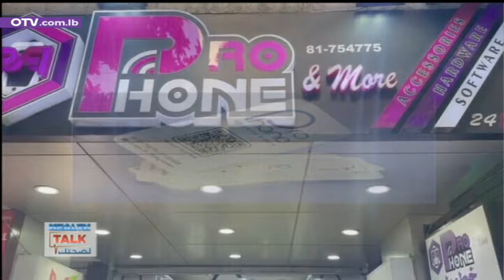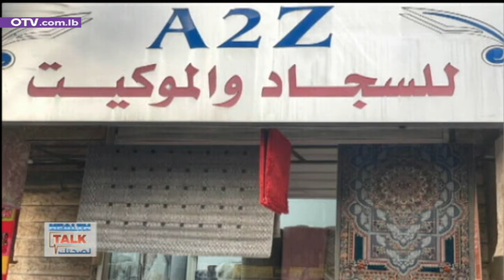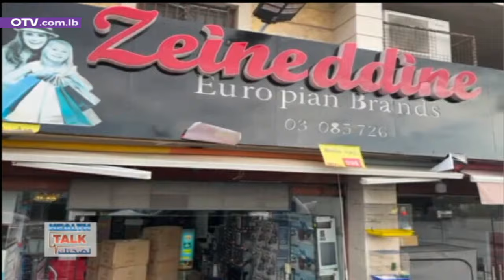المراكز التعليمية في لبنان: اهميتها في توفير بيئة تعليمية وتنمية المهارات الفردية!